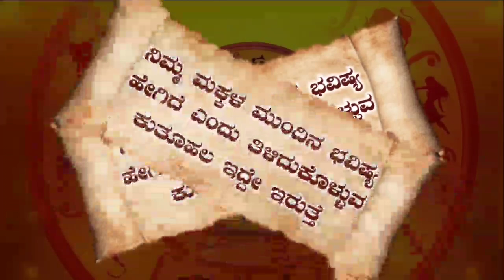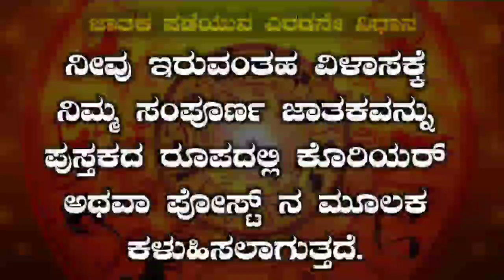Karka Rashi Bhavishya October 2022 | kataka Rashi Bhavishya In Kannada | karkatakt Astrology In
Karka Rashi Bhavishya October 2022 | kataka Rashi Bhavishya In Kannada | karkatakt Astrology In Kannada

ಅಕ್ಟೋಬರ್ ತಿಂಗಳ 12 ರಾಶಿಯ ರಾಶಿ ಭವಿಷ್ಯ |  october 𝐌𝐨𝐮𝐧𝐭 12 𝐑𝐚𝐬𝐡𝐢 𝐁𝐡𝐚𝐯𝐢𝐬𝐡𝐲𝐚 𝐈𝐧 𝐤𝐚𝐧𝐧𝐚𝐝𝐚 ಈ ಲಿಂಕ್ ಮೇಲೆ ಕ್ಲಿಕ್ ಮಾಡಿ ಸಂಪೂರ್ಣ ಮಾಹಿತಿ ತಿಳಿದುಕೊಳ್ಳಿ 👇

IN THIS VIDEO INFORMATION ABOUT SEPTEMBER MOUNT KARKA RASHI BHAVISHYA

1) karka rashi October 2022 kannada
2) kataka rashi October 2022
3) karkataka rashi bhavishya
4) karka rashi
5) kataka bhavishya
6) karkataka rashi kannada
7) bhavishya
8) karka rashi 2022
9) kataka rashi 2022 kannada
10) karkatakt rasi October 2022 kannada
11) karka rashi October 2022
12) kataka bhavishya kannada
13) karkataka rashi October
14) September karka rashi 2022
15) dina bhavishya
16) September Karka rashi bhavishya
17) Best Astrology
18) Kannada Astrologer
19) Astrology Kannada
20) Best Astrologer

𝐂𝐨𝐧𝐭𝐞𝐧𝐭 𝐓𝐢𝐭𝐥𝐞 - Mᴏᴛɪᴏɴ Bᴀᴄᴋɢʀᴏᴜɴᴅs Fᴏʀ Eᴅɪᴛs - Wᴇᴅᴅɪɴɢ Iɴᴠɪᴛɪᴏɴ Tᴇᴍᴘʟᴀᴛ

𝐂𝐫𝐞𝐝𝐢𝐭 𝐎𝐟 𝐁𝐚𝐜𝐤𝐠𝐫𝐨𝐧𝐝 𝐌𝐮𝐬𝐢𝐜

𝐂𝐨𝐧𝐭𝐞𝐧𝐭 𝐓𝐢𝐭𝐥𝐞 -  Gᴀɴᴇsʜᴀ Aᴀʀᴛɪ Rᴏʏᴀʟᴛʏ Fʀᴇᴇ Mᴜsɪᴄ Sʀᴇᴇ Gᴀɴᴇsʜᴀ Aᴀʀᴛɪ Cᴏᴘʏʀɪɢʜᴛ Fʀᴇᴇ
𝐈𝐧 𝐓𝐡𝐢𝐬 𝐕𝐢𝐝𝐞𝐨 𝐔𝐬𝐢𝐧𝐠 𝐁𝐲 𝐓𝐡𝐢𝐬 𝐌𝐮𝐬𝐢𝐜 - 𝐁𝐚𝐜𝐠𝐫𝐨𝐮𝐧𝐝 𝐌𝐮𝐬𝐢𝐜